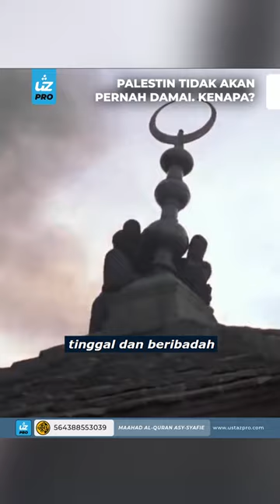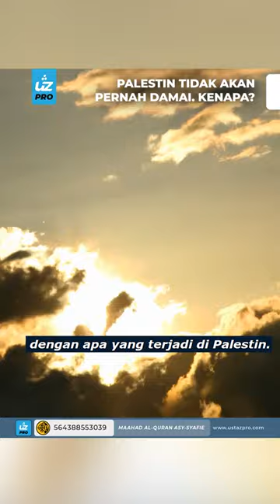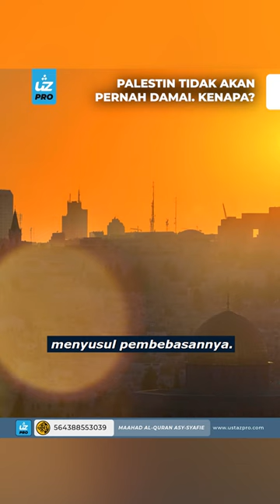PALESTIN TIDAK AKAN PERNAH DAMAI. KENAPA? - Ustaz Pro